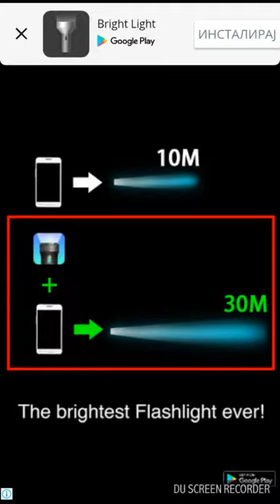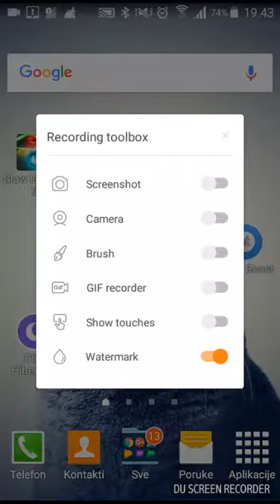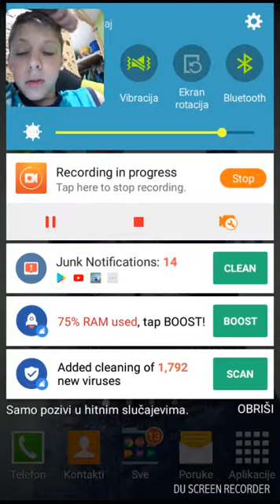Dve pobede i dva puta sam izgubio (hockey)